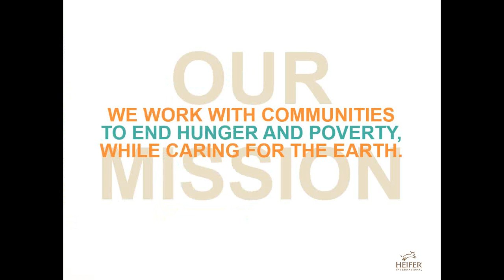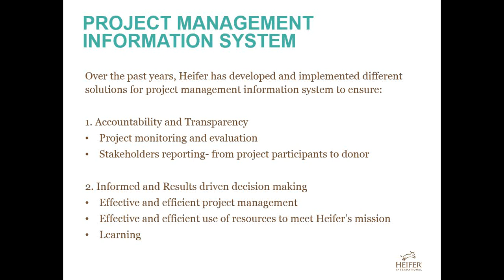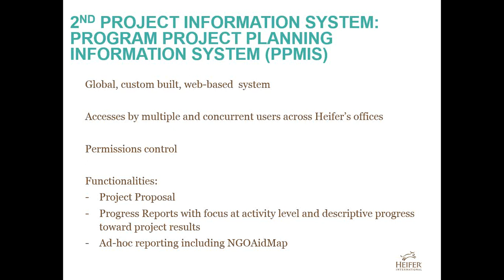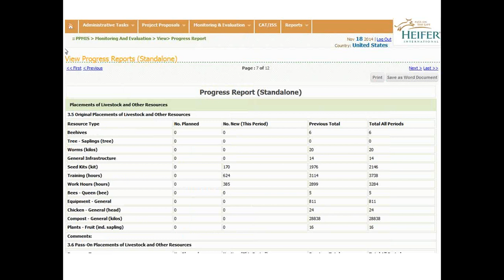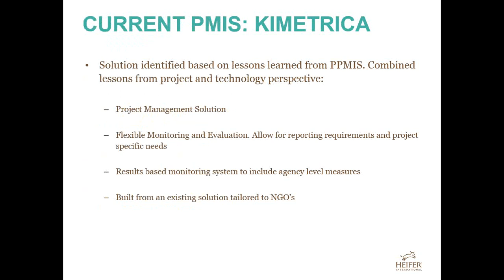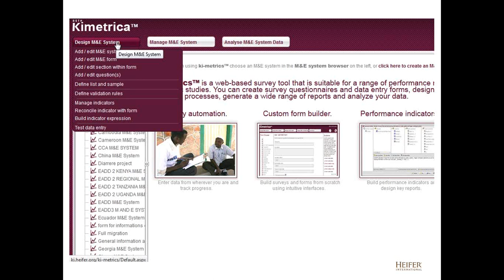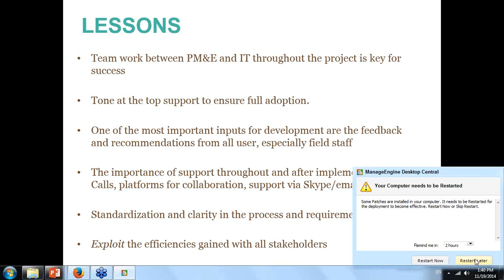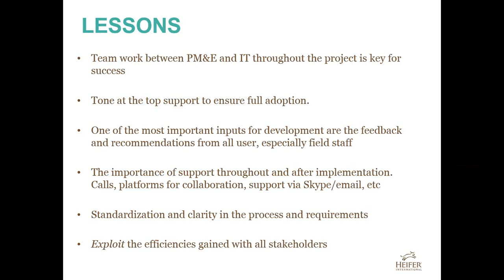Good Information Systems = Easier Data Sharing (Part 2): Webinar with Heifer International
Ileana Resendez, PM&E Manager at Heifer International, and Stephen Northcutt, Enterprise Solutions Project Manager, share the evolution of Heifer International’s project planning and monitoring data storage and management.

Heifer International has had different project information systems that evolved from paper reporting to the development of a web-based platform to manage planning and monitoring project data worldwide. This system was the first global system used in the organization and enabled the adoption of a common approach across all projects. It also helped ensure data accessibility, accountability and transparency.

More recently, the organization has compiled lessons learned and developed a new set of requirements for project data that has led to the transition to a comprehensive project management system. Heifer is currently going through the implementation of this new and improved project management system, which will enable planning, management, and monitoring and evaluation of projects worldwide.